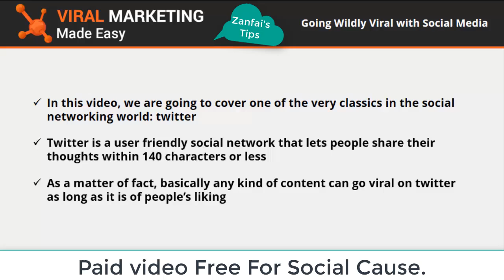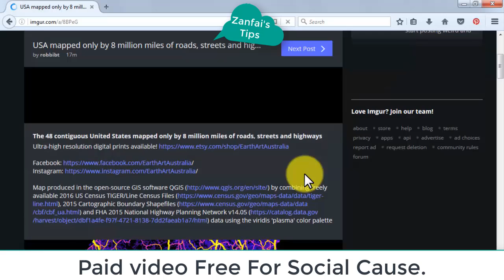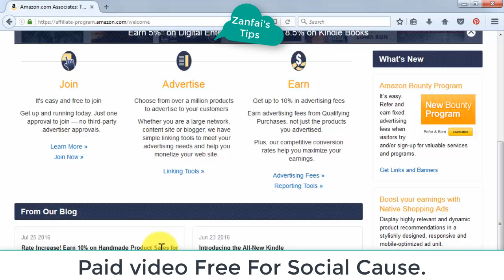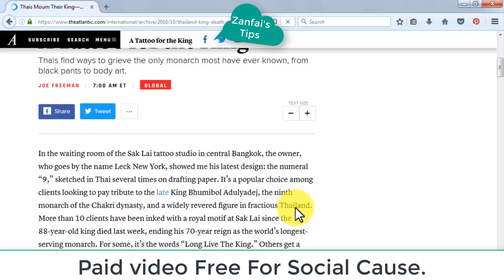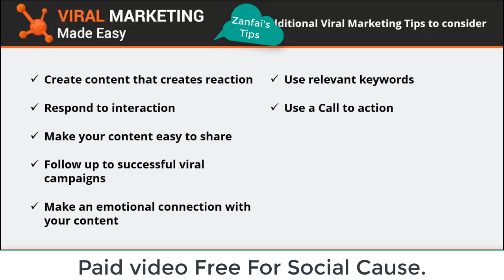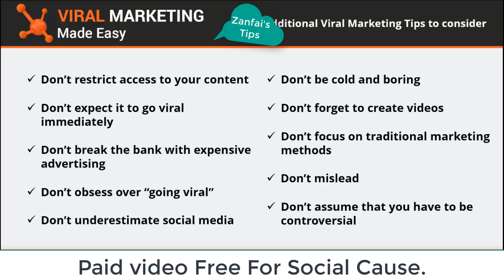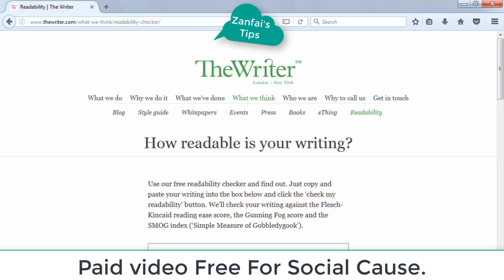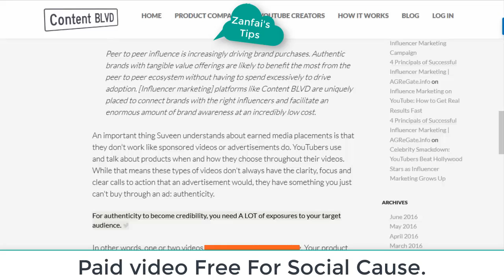Earn Money from Viral Videos Part- 2|Viral Video Marketing |DIGITAL MARKETING|INTERNET MARKETING.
Viral Video Marketing Part 2|Earn Money from Viral Videos|DIGITAL MARKETING|INTERNET MARKETING.